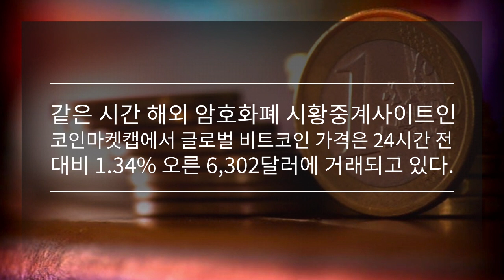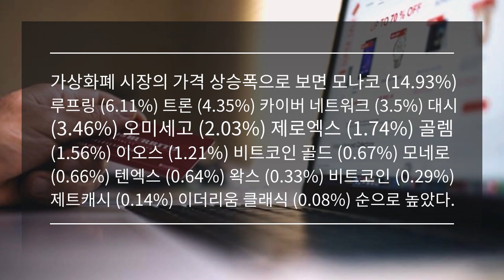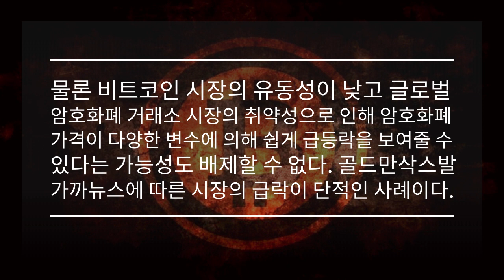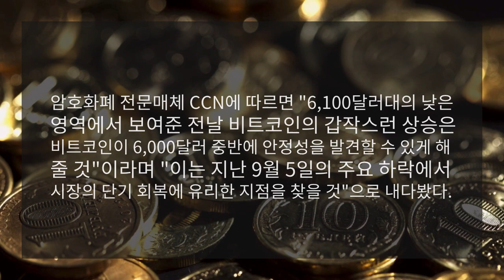9월 11일 "암호화폐 약세장 지속…비트코인 6,500달러 회복 관건"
09.10 시세 읽어주는 AI로봇 코리

한편 세계 1위 암호화폐인 비트코인(BTC) 가격은 지난 24시간 동안 6,300달러를 상회하면서 회복에 안간힘을 쓰고 있다. 하지만 리플(XRP)과 비트코인 캐시(BCH), 이오스(EOS), 카르다노(ADA) 등 주요 상위 암호화폐는 여전히 약세를 면치 못하고 있다. 암호화폐 전체 시가총액도 2,000억달러대가 무너진 1,950억달러 수준대에 머물러 있다. 이 수치는 지난 8월 15일에 기록했던 연중 최저치인 1,910억달러에 근접한 수준이다.